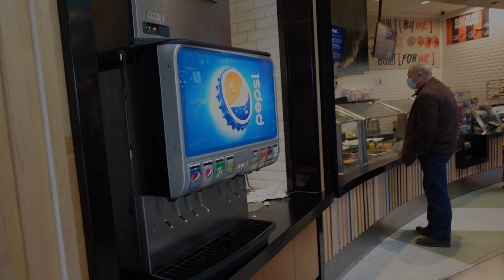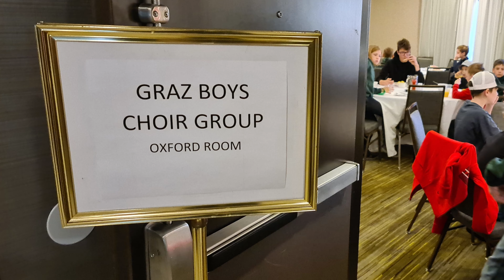Rückblick | USA / Kanada 2022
Vor ziemlich genau einem Jahr brachen die Kapellknaben wieder in neue Lande auf und brachten Freude und Chormusik in die Welt! Noch nie gezeigte Bilder und bekannte Videos sollen uns nochmals an die wunderbare Reise erinnern.

Chorleiter: MATTHIAS UNTERKOFLER

HERBERT: Der freundliche Reisebegleiter

Kamera:   Sebastian Hatzi
                  Jan Fabio Resch

Schnitt:   Sebastian Hatzi

Fotograf: Paul Hollwöger

Beste Crew: Air Canada

Sounddesign: Sebastian Hatzi

Musik in diesem Video:

Title: Good For You
Main  Artist: THBD
Producer: THBD
Composer: Thibaud Sultan

The Time To Run · Dexter Britain